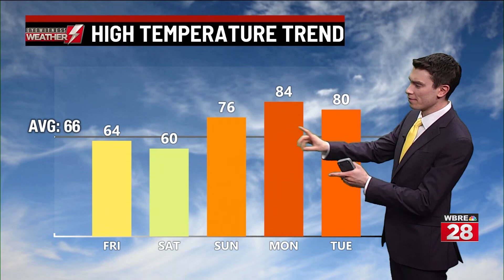Friday's weather forecast from WBRE/WYOU